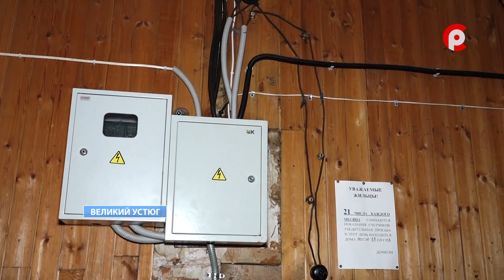Виноградова, дом 9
В редакцию телеканала «Русский Север» обратились жительница дома №9 по улице Виноградова. В ее квартире обвалился потолок, после чего и без того плохое жилье стало совсем непригодным. По решению комиссии данный дом признан аварийным и подлежащим реконструкции еще в 2017 году, но до сих пор не расселен. В ситуации разбиралась Оксана Митенева.